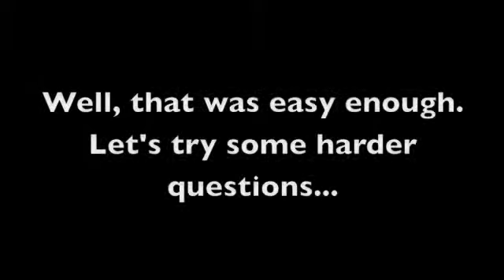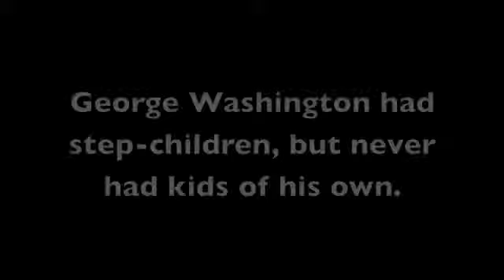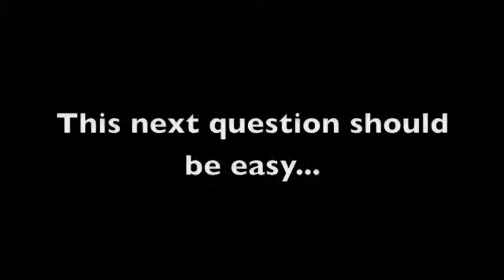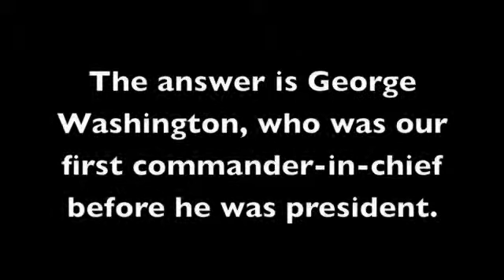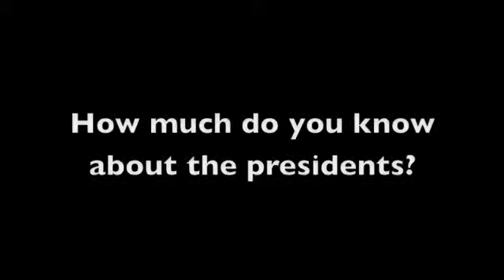The Prez is Right!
So you think you know American history? Check out this presidential quiz show.

Check out Now Debate This!